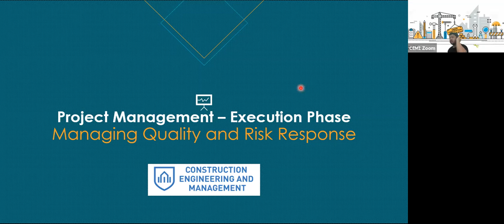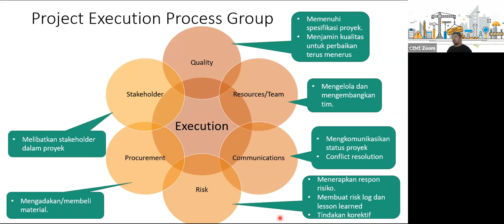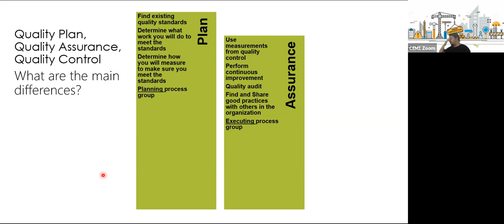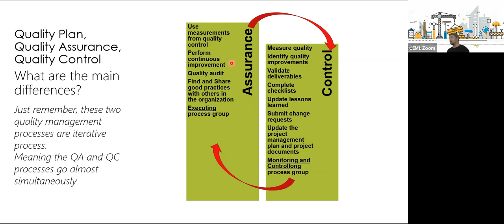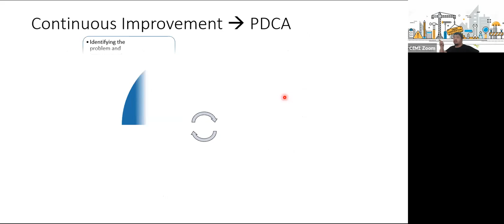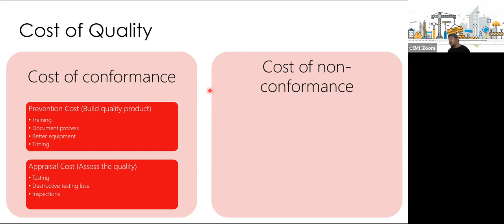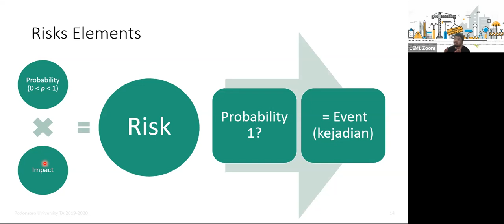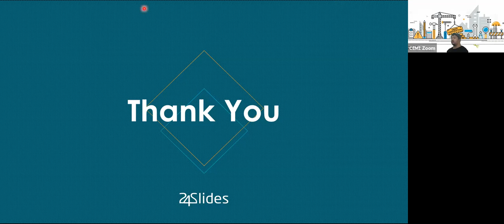Kuliah Pengantar Manajemen dan Rekayasa Konstruksi 5a: Project Execution Process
Video perkuliahan ini adalah bagian pertama dari 2 bagian perkuliahan bertopik Project Management Process: Project Execution.
Learning Objectives:
(1) Memahami fase pelaksanaan (eksekusi) proyek secara mendasar;
(2) Memahami proses penjaminan dan pengendalian mutu dalam tahap ini;
(3) Memahami proses identifikasi risiko, respon, dan penyelesaian masalah.